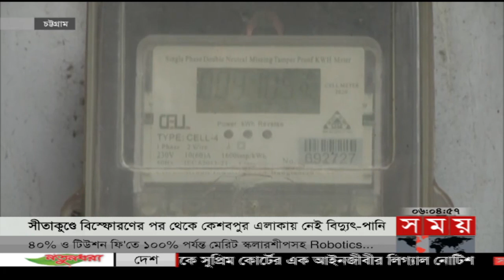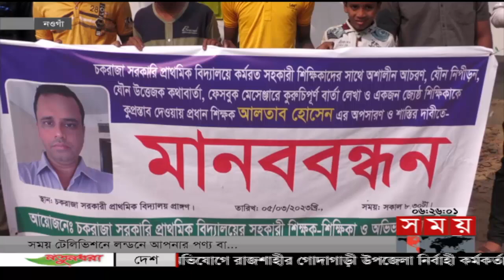বাংলার সময় | সন্ধ্যা ৬টা | ০৬ মার্চ ২০২৩ | Somoy TV Bulletin 6pm | Latest Bangladeshi News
Somoy TV: t.ly/Se1z
Somoy TV Bulletin: t.ly/iqIq
Somoy Entertainment: t.ly/3dWC
Somoy Sports: t.ly/iASp
SOMOY TV ISLAMIC: t.ly/zU6a

Somoynews.tv: t.ly/Y7ab
খেলার সময়: t.ly/xJ5H
সময়ের গল্প: t.ly/EW3M
এ সময়ের বাণিজ্য : t.ly/m3ir

Groups:
Somoy TV (Official)✅: t.ly/ajiO
Somoy Entertainment✅: t.ly/8CLh
Somoy Business✅: t.ly/4xaJ